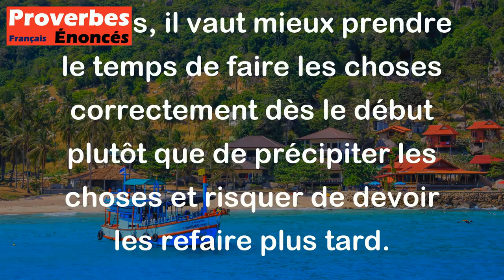Hâte-toi en prenant ton temps. - Proverbe Allemand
Ce proverbe allemand signifie que même si vous êtes pressé, prenez le temps de bien faire les choses pour éviter de faire des erreurs qui pourraient être évitables si vous aviez pris le temps nécessaire. En d'autres termes, il vaut mieux prendre le temps de faire les choses correctement dès le début plutôt que de précipiter les choses et risquer de devoir les refaire plus tard.